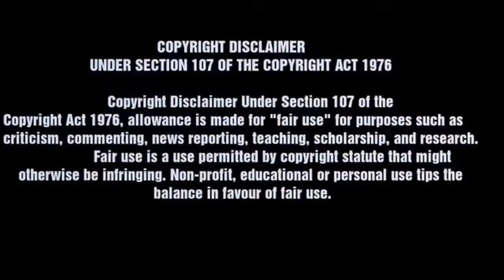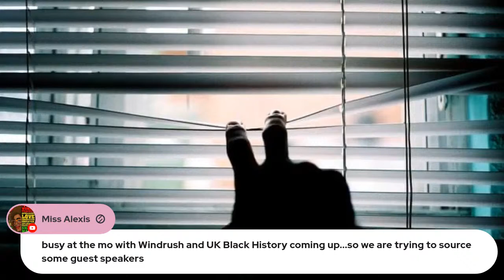ON SIGHT! Addressing Negative Comments | Mommy Channel Updates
00:00 Intro
05:00 Let’s set the record straight Again
30:00 Addressing Troll Comments
1:00:00
1:08:09 Strong Mommy Chrissy
1:52:09 My Mask 😷 fashion
2:15:00 Ms True Redbone

Sunglasses 😎
PORSCHE  DESIGN Aviator Size 69

LX3REACTION YouTube News & Reactions | Youtube Celebrity & Entertainment Celebrity | Hot Topics & News

Let’s Make it Official
BOUGIEGANG MEMBERSHIPS

Show your support on four levels and enjoy perks including member livestreams and chats along with exclusive content first. You know you love the tea tea!

Become aDISCOVER Cardmember and get a $50 Statement Credit with your 1st purchase within 3 months.